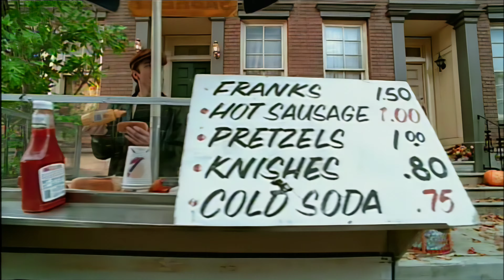Bosson - We Live (ETV Network) 4K 60fps AI Upscale